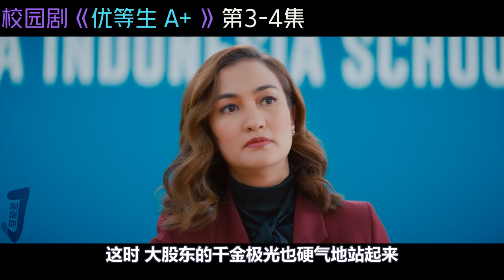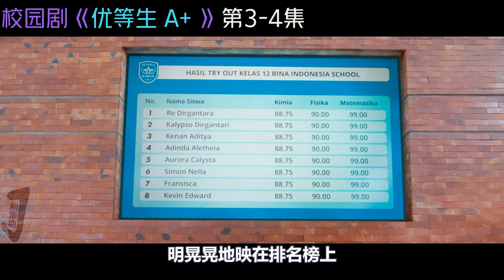重点高中所有学生分数竟然一样，优等生联手“炸”学校！校园剧《优等生A+》第3-4集剧情解说！剧集地解说線上看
一口氣看完校园剧《优等生A+》合集：
类型: 剧情 / 校园 / 惊悚 / 悬疑
校园劇 连续剧 电视剧 影视解说 本頻道製作的所有作品都是以電影或紀錄片為主題，絕對不包含成人元素。 切勿在現實生活中模仿或傳播這些行為。